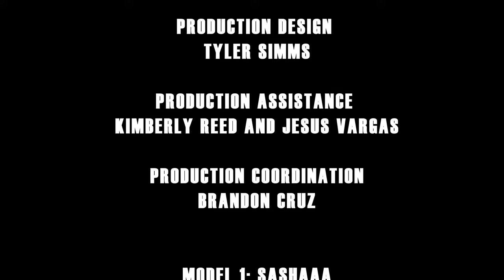Gee Kazz - Blessings Feat. Kelechi & TwinCrazies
Twin LLC Presents
Blessings Official music video By Gee Kazz

Written by Gee Kazz & Kawser
Executive Produced by Kawser
Produced by Beige Cashmere
Directed by Addley Saimbert & Anthony Celenie
Director of Photography : Leonard LLamas
Visual Effects : Ashley Allam
Production Design : Tyler Simms
Production Assistance : Kimberly Reed & Jesus Vargas
Production Coordination : Brandon Cruz
Makeup by Bellus Angelina & Bertha Cruz
Outfit & Waredrope by Crazies Fit
Models : Rattiya, Sashaaa, Elena, Ally, Ismaila, Mariam, Katrina, Cynthia
Dog Model : Eden

Listen & Purchase Blessings By Gee Kazz

Music Video to Blessing by artist Gee Kazz-
Written by Gee Kazz
Composed by JCaspersen
Mixed and Mastered by Garret Rouleau & Gee Kazz
Background photo by Sypha Arts
Recorded, mixed, and mastered at Twin LLC.